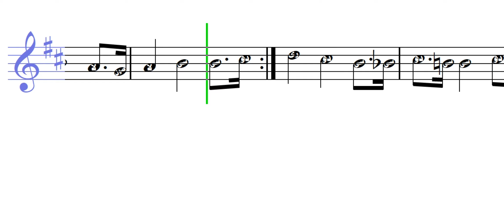صرخة الاحرار نجاة الصغيرة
تعلم قراءة وعزف النوته الموسيقية الخاصة بـ صرخة الاحرار نجاة الصغيرة ( النوته الموسيقية بالعربي ). يمكنك تحميل النوته الموسيقية بالعربي من هنا